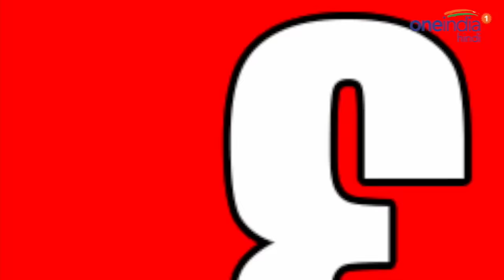Bal Thackeray and TOP 10 interesting stories from his life; Find out here | वनइंडिया हिंदी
Bal Thackeray formed Political Party-Shiv Sena in 1966, It demanded that native speakers of the state's local language Marathi be given preferential treatment in private and public sector jobs in Maharashtra, in his entire political career. He was the most controversial leader of the nation. Have a quick look at top ten controversies frpm Bal Thackeray's personal and political life.
बाला साहेब ठाकरे ने 19 जून 1966 में शिवसेना की स्थापना की , उनहोनें मराठियों  के लिए नौकरियों में सुरक्षा मांगी जिन्हें  गुजरात और दक्षिण भारतियों से कड़ी प्रतिस्पर्धा का सामना करना पड़ता था , बाला साहेब ठाकरे अपने  पूरे राजनीतिक करियर में विवादित नेता के तौर पर ज़्यादा जाने गए , आईये जानते हैं हिन्दू हृदय सम्राट बाला साहब ठाकरे के 10 रोचक किस्से